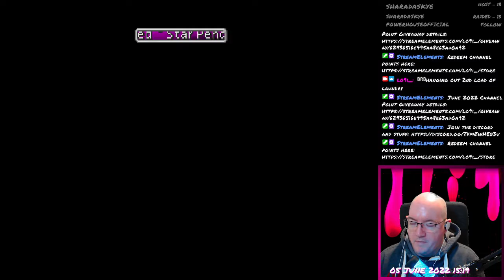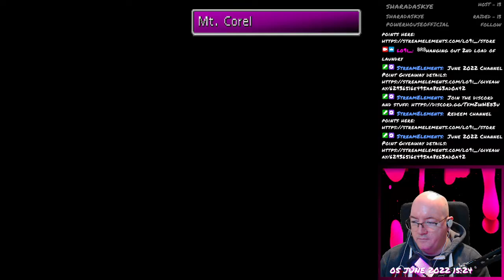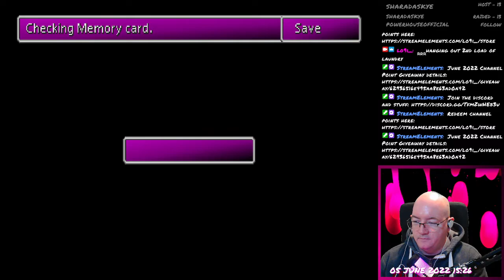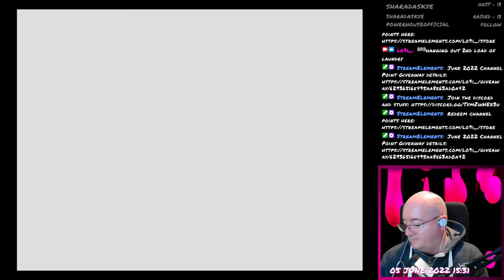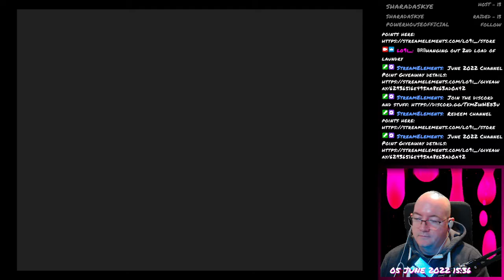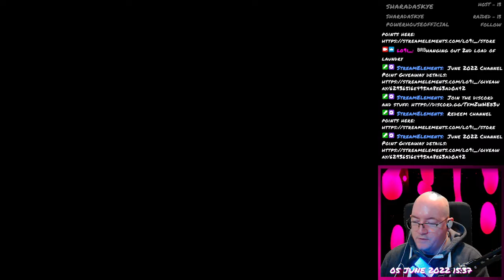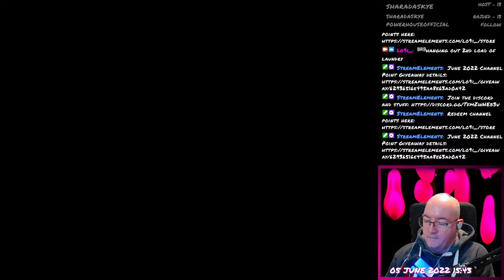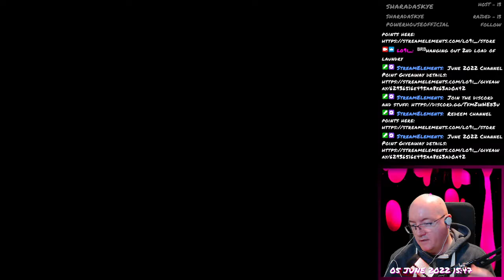Final Fantasy VII - 048